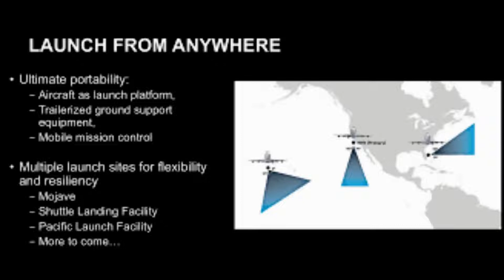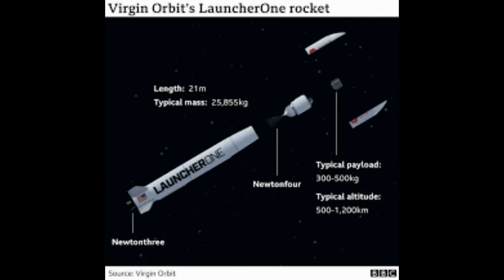Virgin Orbit's rocket arrives in Cornwall! 70ft-long LauncherOne vehicle will be carried into space